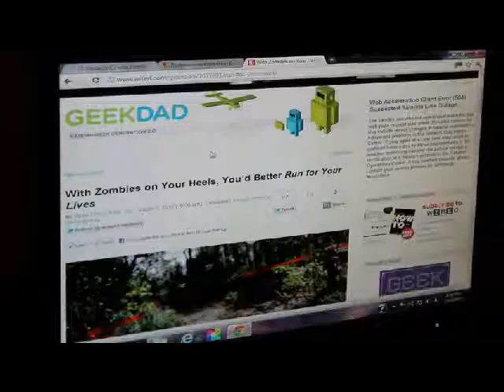Nathan Young / Run for My Life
Talking about Run For Your Lives in Atlanta March 3rd 2012.  I wonder if I will survive or become a zombie?

Want to send us letters or packages and be featured in a video?